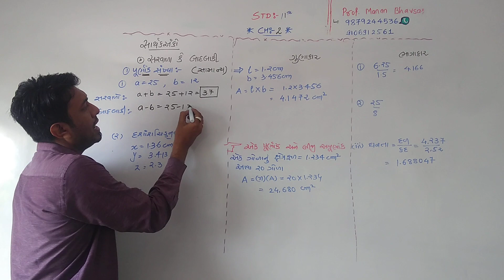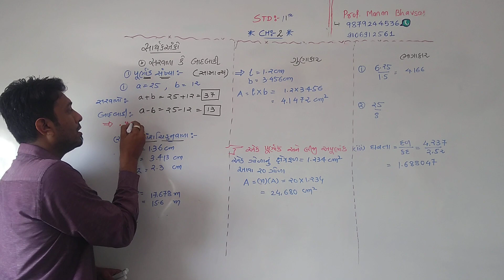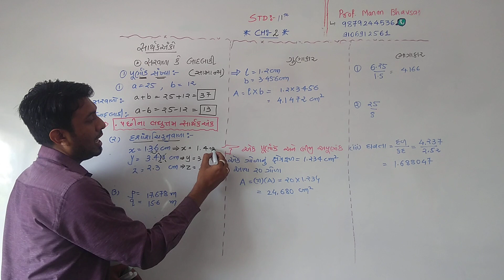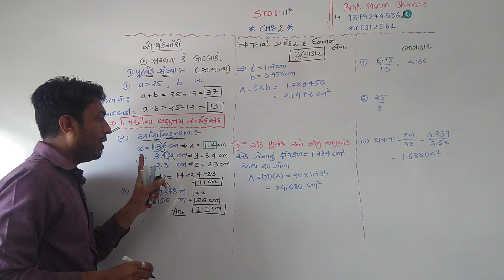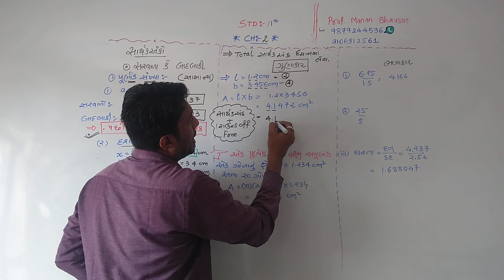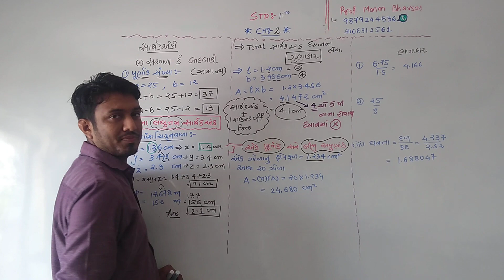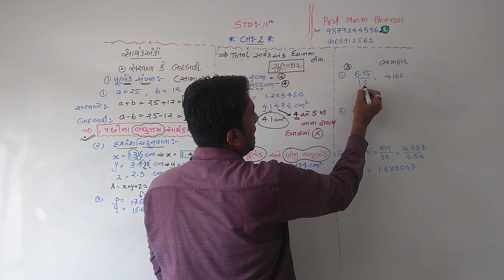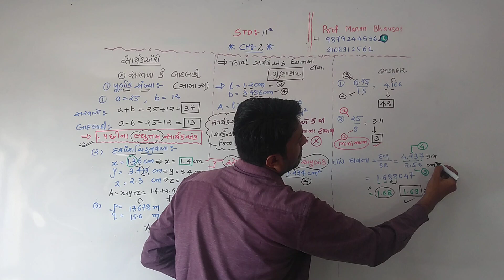Std 11 ch 2 gm additional and sub and multiplication significant number